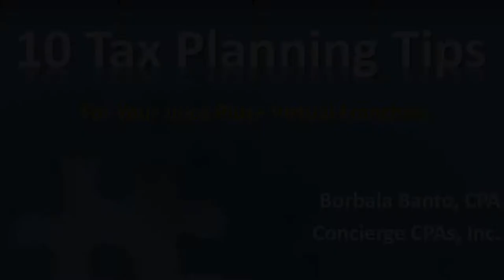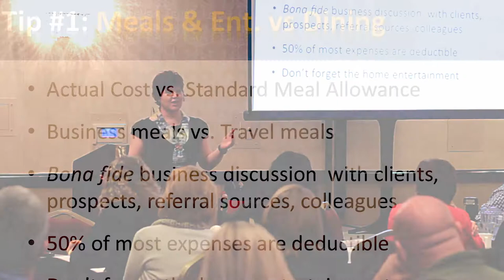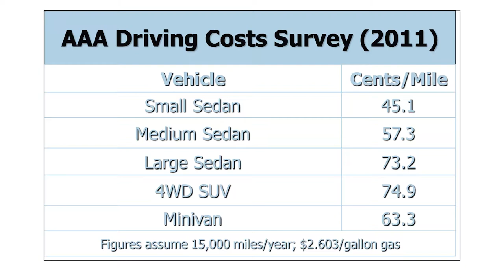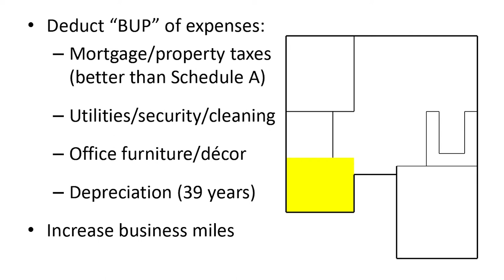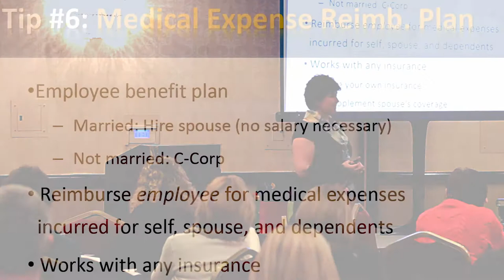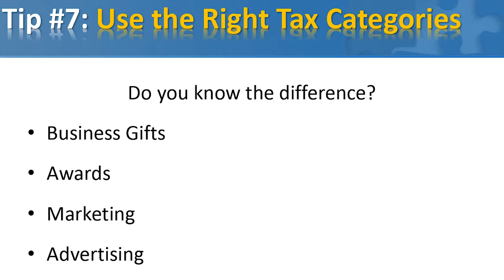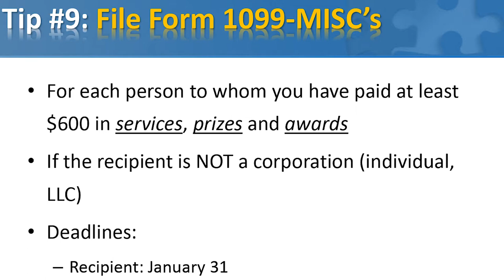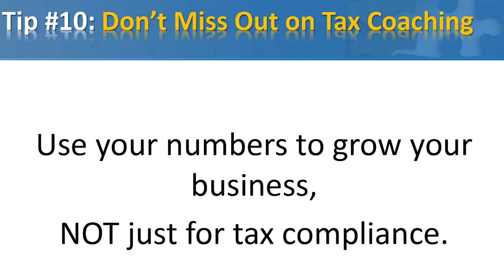January Juice+ Tax Presentation